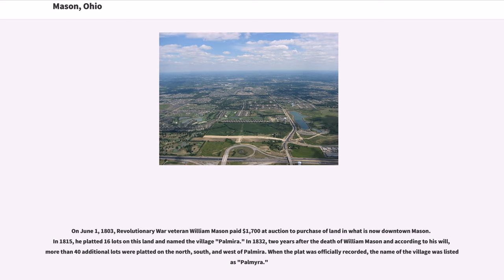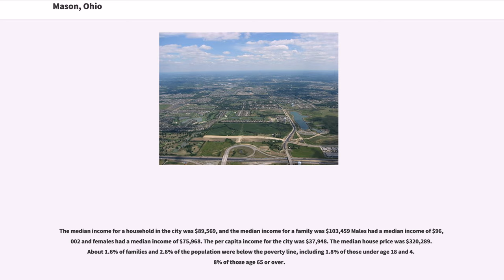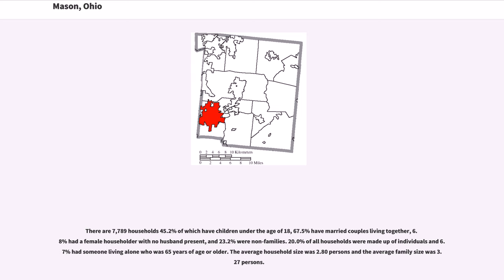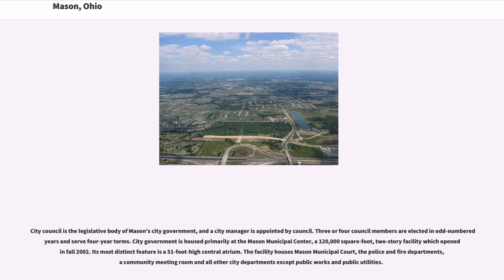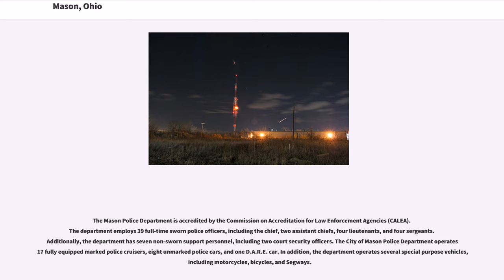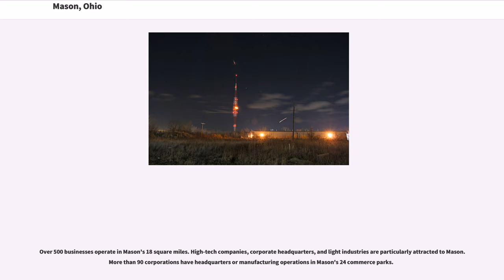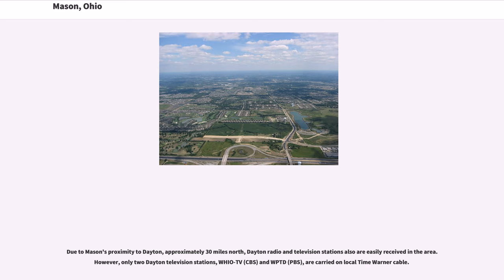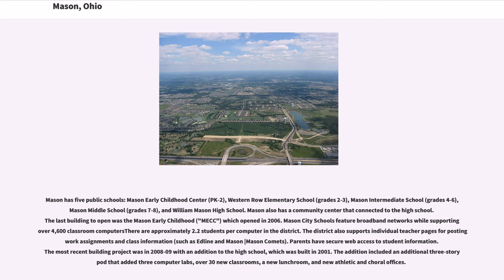Mason, Ohio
Mason is a city in southwestern Warren County, Ohio, United States, approximately from downtown Cincinnati. As of the 2010 census, Mason's population was 30,712.

Mason was transformed into a large, bustling community, and one of the most affluent in Greater Cincinnati, beginning in the 1990s. Mason sits at the core of the Cincinnati-Dayton Metropolitan Region, the 14th largest urban area in the nation. In 2013, Mason was ranked seventh in Money Magazine's 2013 Top 50 Best Places to live in the United States. In 2008 and 2011, CNN named Mason one of the top 100 places to live in the United States.

Mason is home to Kings Island amusement park and one of the largest tennis stadiums in the world, the Lindner Family Tennis Center, home of the Western & Southern Open, one of the world's top tennis tournaments for both men and women.

On June 1, 1803, Revolutionary War veteran William Mason paid $1,700 at auction to purchase of land in what is now downtown Mason. In 1815, he platted 16 lots on this land and named the village "Palmira." In 1832, two years after the death of William Mason and according to his will, more than 40 additional lots were platted on the north, south, and west of Palmira. When the plat was officially recorded, the name of the village was listed as "Palmyra."

In 1835, a petition was sent to the federal post office to correct the name of the town. It had been listed as Kirkwood, possibly an error because the postmaster at the time was William Kirkwood. When village officials were informed that there was another Palmyra in Ohio, the name was officially changed to "Mason."

Mason remained a small farming community for another 125 years. In 1970, a year before the town was incorporated to become a city, there were fewer than 5,700 residents.

In February 1997, Mason withdrew from surrounding Deerfield Township by forming a paper township called Mason Tow...